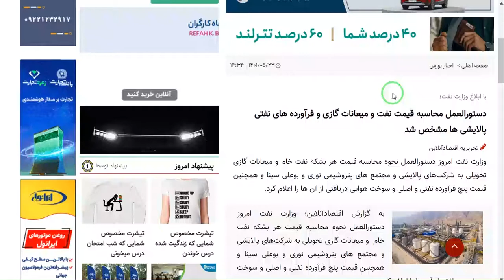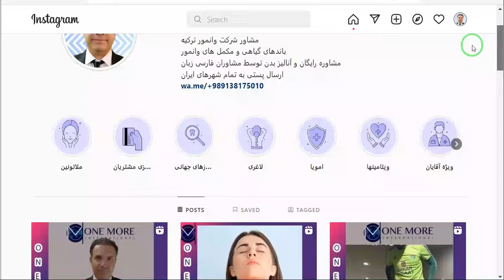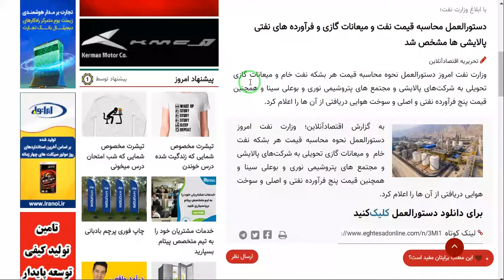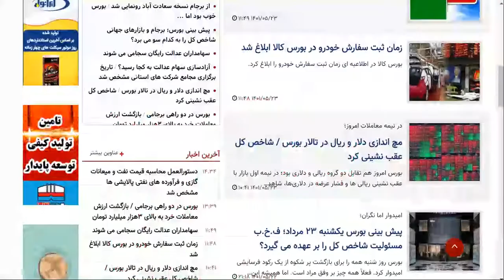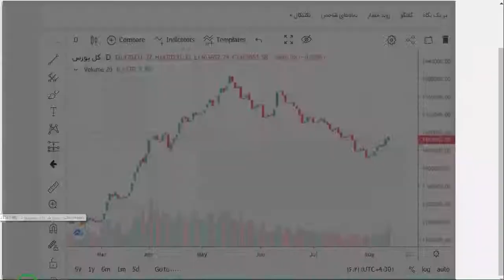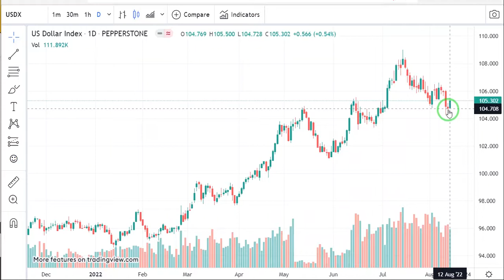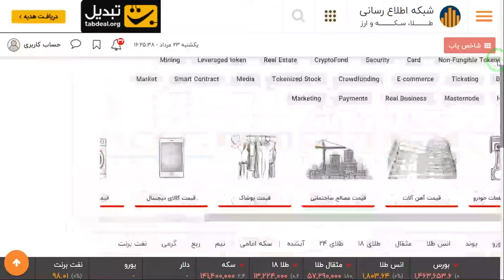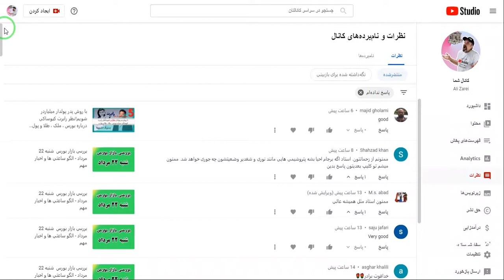بررسی بازار بورس یکشنبه 23 مرداد - الگو ساعتی ها و اخبار مهم